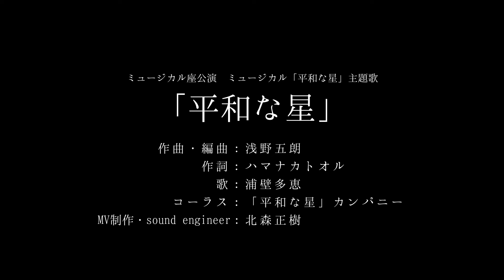浦壁多恵「平和な星」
ミュージカル座公演　ミュージカル「平和な星」より
主題歌「平和な星」
作曲・編曲／浅野五朗　作詞／ハマナカトオル
歌／浦壁多恵　コーラス／「平和な星」カンパニー
ＭＶ制作・sound engineer／北森正樹